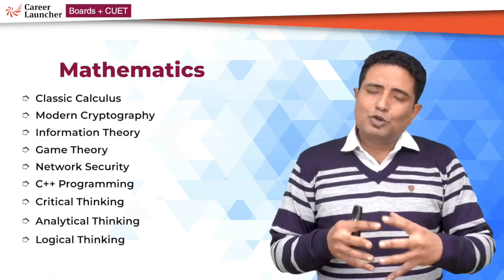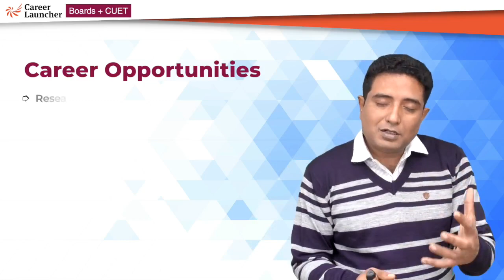Top Colleges for Mathematics & in INDIA via CUET & Career Opportunities | Career Launcher CUET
Interested in pursuing Mathematics through CUET 2025? This video covers the top colleges in India accepting CUET for Mathematics, along with insights on cutoffs, academic programs, and career opportunities in data science, research, finance, teaching, and more. A must-watch for Math aspirants!

🎓 Curious about the best colleges for a successful career in Mathematics? Dive into our latest video where our top mentor sheds light on the finest universities offering exceptional programs. Explore diverse career opportunities within the realm of Mathematics and gain insights into the pathways that lead to success.
Common University Entrance Test (CUET) is an all-India examination to be conducted by the National Testing Agency (NTA) for admissions in undergraduate and postgraduate courses in various central & state universities of India, including Delhi University, BHU, Allahabad University, the University of Hyderabad amongst others.